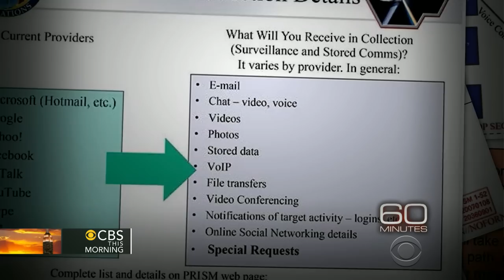Inside the NSA: John Miller takes a look at agency's inner workings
The National Security Agency gave John Miller unprecedented access for his upcoming "60 Minutes" report. Gen. Keith Alexander, director of the agency, said he wants to set the record straight about what the NSA is really learning from Americans' phone conversations.